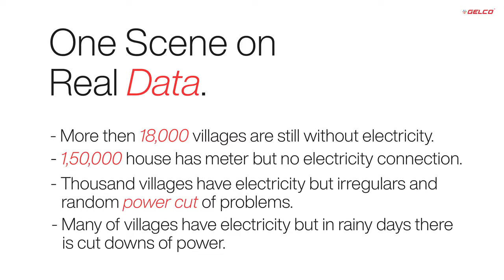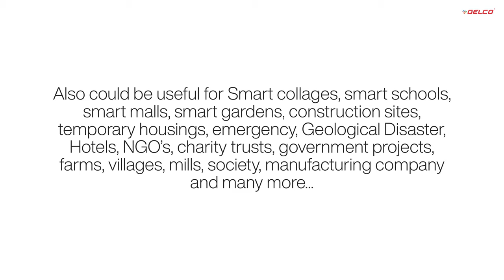Gelco Solar | Solar lantern | Home lighting system | Solar Street light | Solar Pumps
We are Gelco solar and our Products are the solution of Human's daily problems facing without electricity. and by our product we are consistently helping and supporting human being for achiving their life goals and fulfill their daily need and resources.
our product designs are follows the MNRE and other approved Standards
Solar lantern

Solar Home lighting system

solar pumping system

pwm solar charge controllers

mppt solar charge controllers